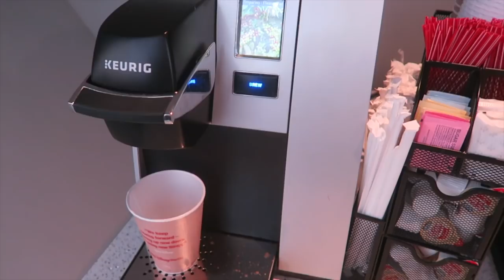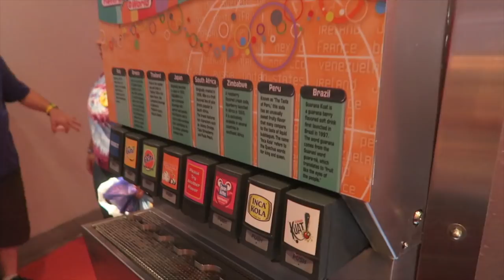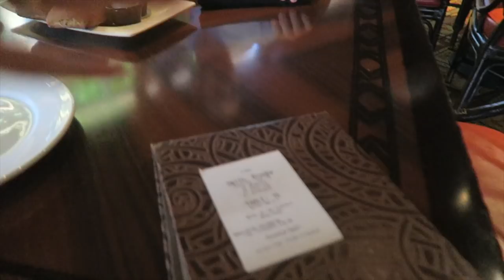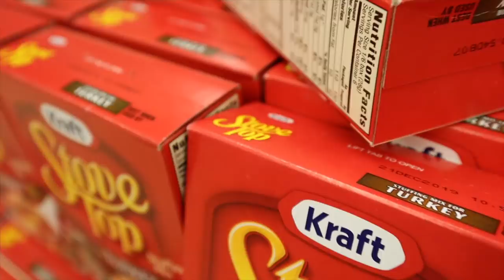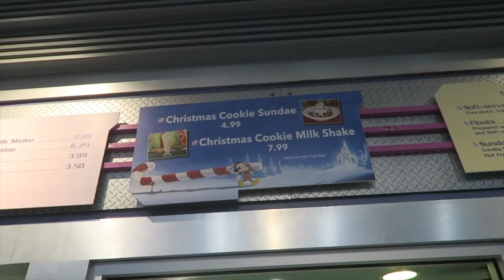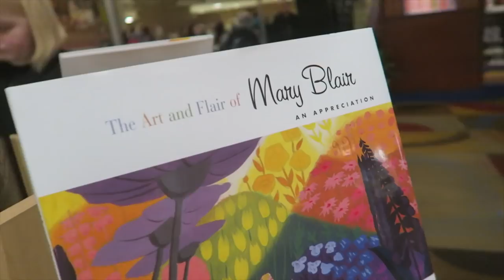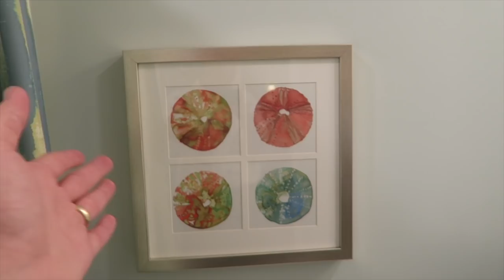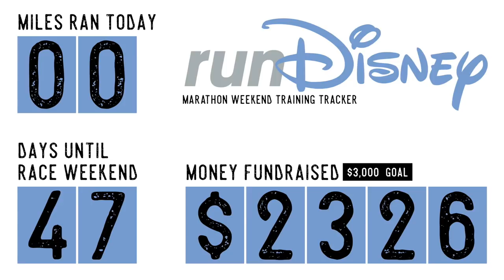He Ate HOW Many Potstickers!? | EPCOT & Magic Kingdom for Mickey Mouse's Birthday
We celebrate Mickey and Minnie Mouse's birthday with a fake vacation day!! Peter heads to EPCOT with our dear friends, Mark and Brooke. They check out the first day of the Festival of the Holidays before heading on the monorail to the Magic Kingdom resorts. After a little bit of piano at the Grand Floridian lobby, they make their way to the Polynesian for 'Ohana... And Peter eats the most potstickers he has ever had! They end their night with the castle lighting and PeopleMover at Magic Kingdom. Sarah makes a quick appearance mid-vlog for some Thanksgiving dinner grocery shopping!